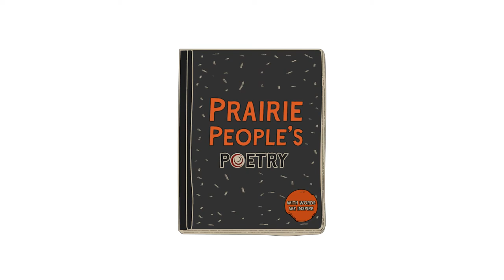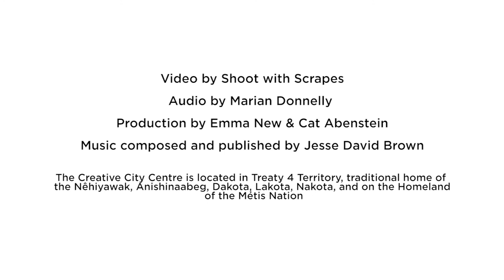Prairie People's Poetry - Chapter 5: Devon Dozlaw (G.B. Loon)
Prairie People’s Poetry is a spotlight series featuring Saskatchewan spoken word artists. Hosted by spoken word artist and poet Cat Abenstein.
This week's guest is Devon Dozlaw (G.B. Loon):
G. B. Loon, a moniker inspired by the “grey beard loon” insult from Coleridge’s “The Rime of the Ancient Mariner,” is Devon Dozlaw’s vehicle for music and poetry. Avoiding pigeon holes at all costs, he likes to write all kinds of free verse poetry, short stories and even satirical articles about video games. Over various varied EPs and albums, G. B. Loon has tried to bring his love of spoken word together with his love of folk, punk and new wave, and he is currently working on a collection of recordings that combine original electronic music with his own satirical news broadcasts..

Video: Michael Scraper
Logo: Karli Jessup
Programming at the Creative City Centre is supported by:
Canada Council for the Arts, Canadian Heritage, SK Arts, Creative Saskatchewan, City of Regina and Business/Arts

This video was filmed at the Creative City Centre, in Regina Sk, on Treaty 4 Territory,  the traditional home of the Nêhiyawak, Anishinaabeg, Dakota, Lakota, Nakota, and on the Homeland of the Métis Nation.